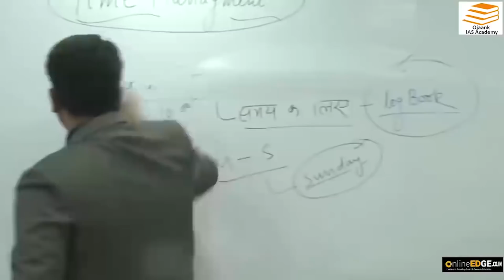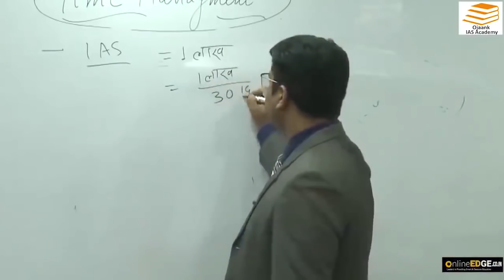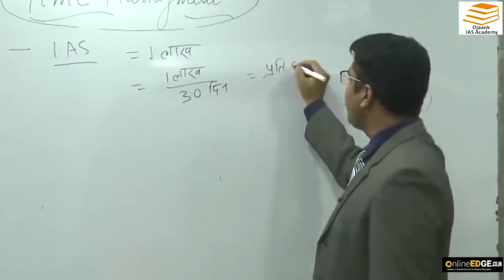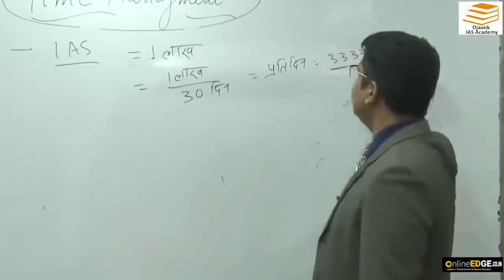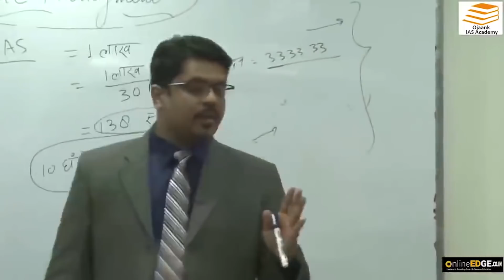अब Follow होगा हर TIME TABLE - Time Table For UPSC Exam Time ✅ Toppers की तरह Marks लाने की Tricks